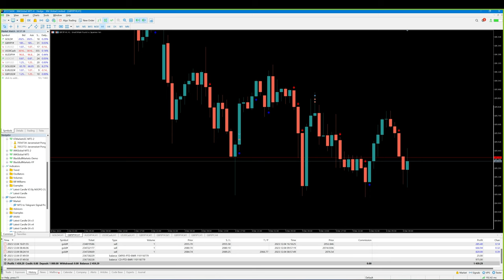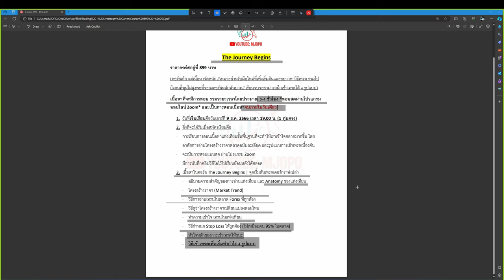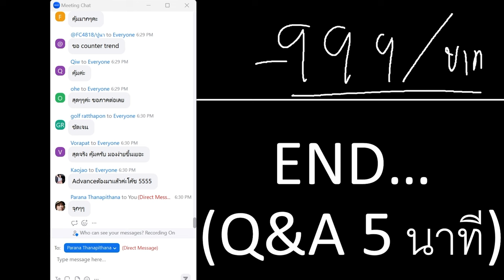คอร์สเล็ก ราคาถูก ที่ปังสุดในตลาด Forex | 899 แต่จุกๆ